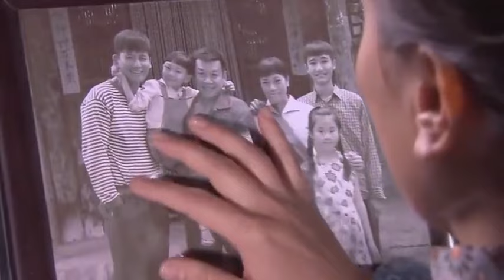二叔：志强冒着鹅毛大雪回来，嫂子感动哭，这家里总算有年味了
✨ 主演：于晓光、李芯逸、史可
 💌  剧情简介
讲述了二叔尔志强在时代的洪流中，与波折不断的命运做斗争，最终从一个狂放不羁的少年成长为一个顶天立地、有责任感懂担当的男人的故事